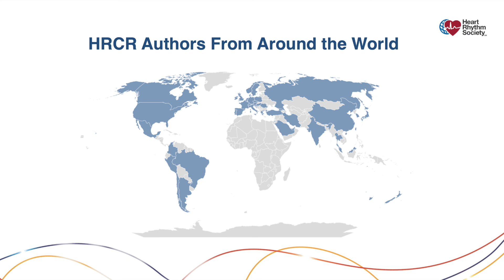Heart Rhythm TV Update: 10 Years of Heart Rhythm Case Reports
Heart Rhythm Case Reports celebrates 10 years! Congratulations to founding Editor-in-Chief T. Jared Bunch, MD, FHRS! Here, Dr. Bunch talks with Roderick Tung, MD, FHRS, who served for years as an Associate Editor for the journal, about the journal's past, present, and future.